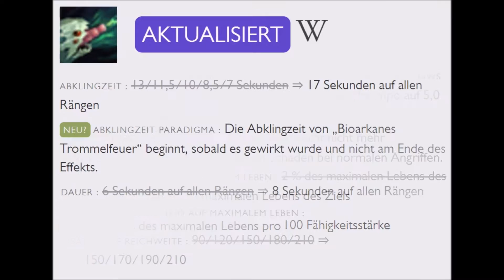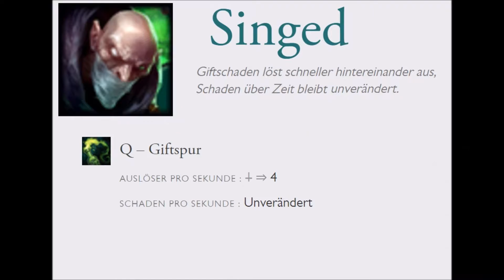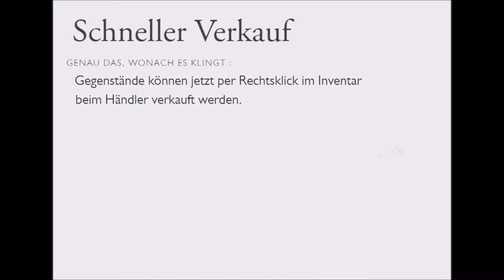Patch 6.19 Spotlight | Worlds 2016 Preview | League of Legends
So hier ein Video zum  Patch 6.19, auf diesen Patch werden die Worlds nicht gespielt.
Die Worlds starten am 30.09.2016 ca. 1:30 Uhr mit der Gruppenphase im Best of 1.

DIE 16 WM TEAMS

NORDAMERIKA - NA LCS
Erstgesetzter - TSM
Zweitgesetzter - Counter Logic Gaming
Drittgesetzter - Cloud9

EUROPA - EU LCS
Erstgesetzter - G2 Esports
Zweitgesetzter - H2K
Drittgesetzter - Splyce

KOREA - LCK
Erstgesetzter - ROX Tigers
Zweitgesetzter - SKTelecom T1
Drittgesetzter - Samsung Galaxy

CHINA - LPL
Erstgesetzter - Edward Gaming
Zweitgesetzter - Royal Never Give Up
Drittgesetzter - I May

HONG KONG, MACAU, AND TAIWAN - LMS
Erstgesetzter - Flash Wolves
Zweitgesetzter - ahq e-Sports Club

WILDCARD-REGIONEN
INTZ e-Sports (Brasilien)
Albus NoX Luna (Russland)